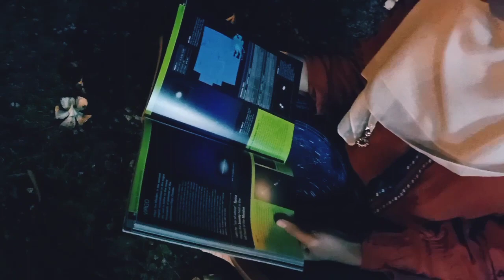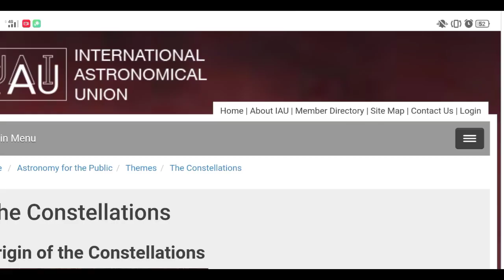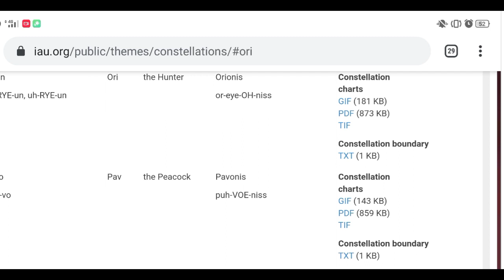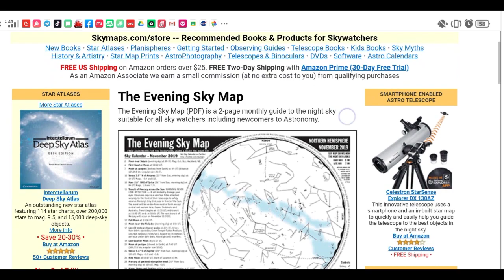Stargazer Vlog 10: Patterns in the Night Sky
The patterns in the night sky had become the calendar, the clock, the map and the reflection of every culture existed for thousands of years. Get to know the definition of the constellations and the best way to view the through Stargazer Vlog 10!

Captions in English